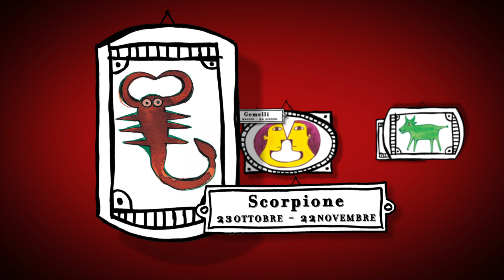Barbanera, Oroscopo del 22 Settembre 2015